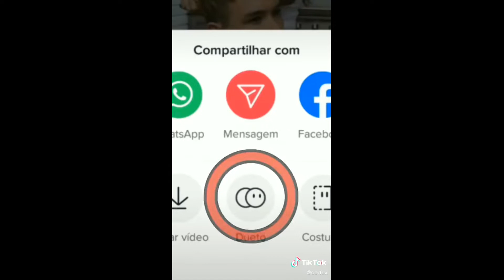🔞Hot TikTokers Compilations Botar Ela Pra Mamar challenge#03🔥🔥🔥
tik toks, tiktok songs, tik tok memes, tik tok songs, tiktok meme